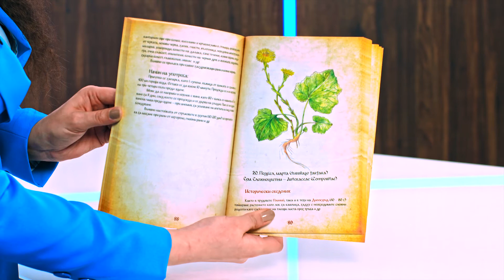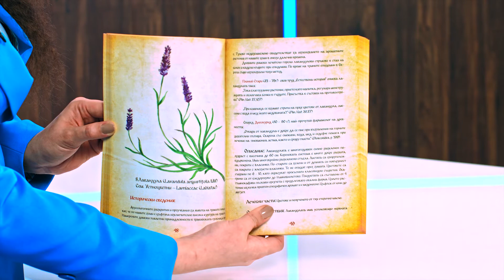История за билките от времето на траките - store.bg